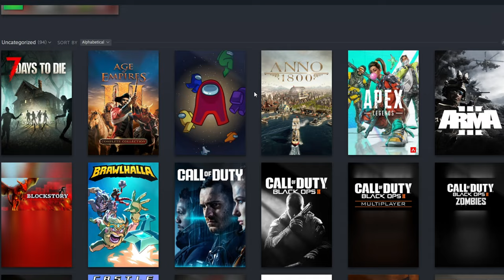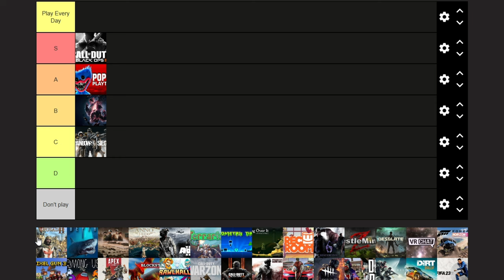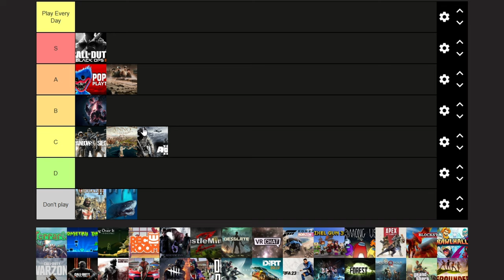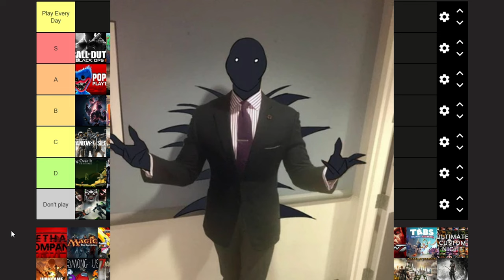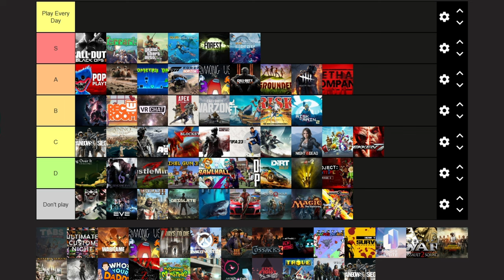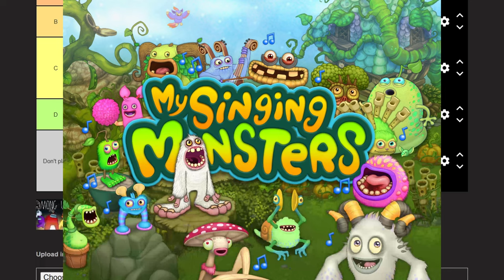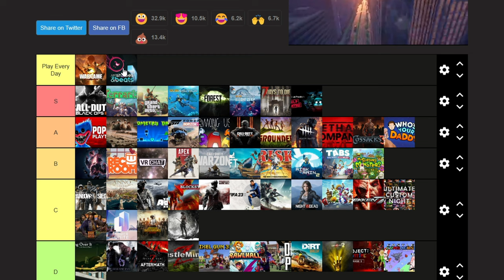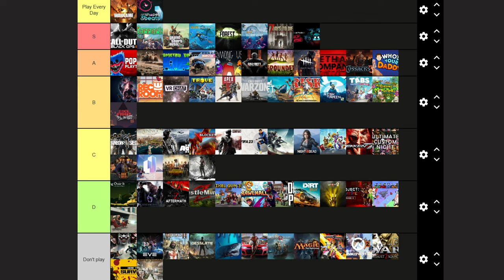Ranking My Steam Library Games!!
-I give my own thought about each game in my steam library